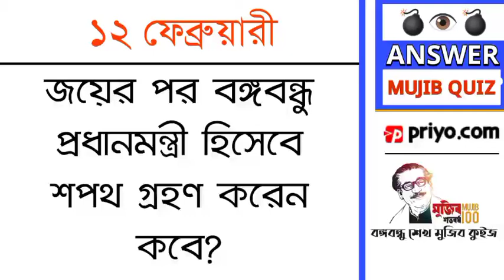জয়ের পর বঙ্গবন্ধু প্রধানমন্ত্রী হিসেবে শপথ গ্রহণ করেন কবে ?।। Mujib 100 Quiz (Answer) ।। 12 February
জয়ের পর বঙ্গবন্ধু প্রধানমন্ত্রী হিসেবে শপথ গ্রহণ করেন কবে ?।। Mujib 100 Quiz (Answer) ।। 12 February ( ১২ ফেব্রুয়ারী)।। Open School ।। OS000

OPEN SCHOOL - OPEN SCHOOL - OPEN SCHOOL

OPEN SCHOOL 100 - OPEN SCHOOL 100 - OPEN SCHOOL 100